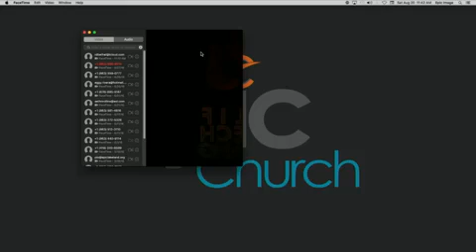Intercessors Rally Session 2